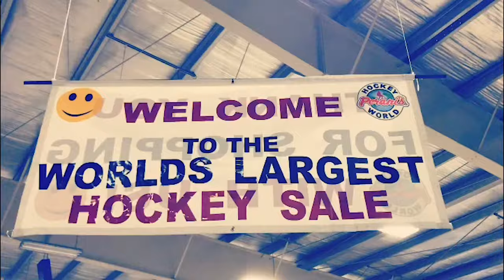How to Sell a Product to a Store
Try our new functional seltzers at drinktru.com
Anyone who is starting a business, especially in beverage, is probably wondering how you actually get the product onto shelves... Well, the first step is truly understanding your product, but the other four reasons are in this video. Always be closing.

Featuring:
- Jack McNamara, Founder of Tru
- Yash Banthia, COO of Tru
- Johnny Hincks, Intern of Tru
- Carl Hesler, Intern of Tru
- River Rymsha, Friend
- Groom Dinkneh, Friend
- Mike Condon, Friend
- Perani's World of Hockey in Detroit, Michigan
- UNFI Distributors
- Polar Beverages
- Muscle Foods USA
- Hannafords
- ANC
- Roche Bros